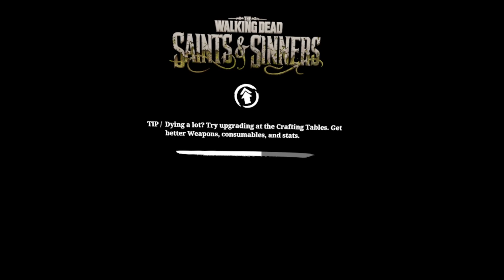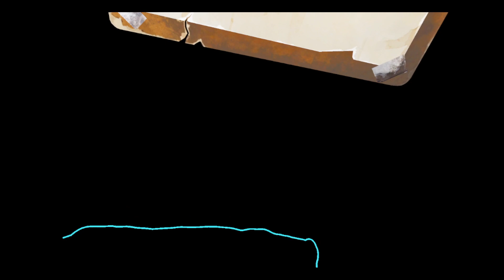Jonas vixen TWD S&S aftershock sort mission ai can't stop won't stop loving this game